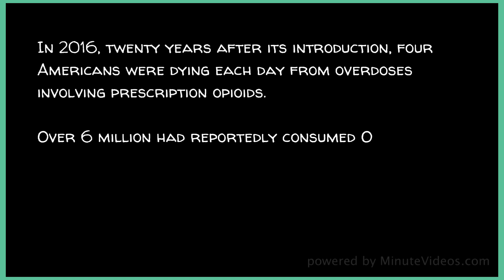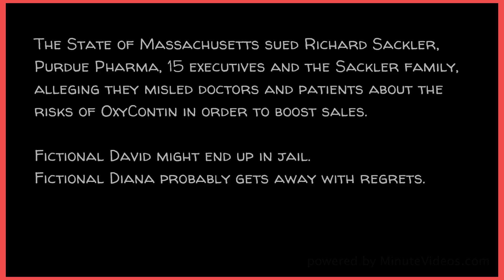The Peter Principle: When Managers Do Terrible Things|Learning Lane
The Peter Principle argues that people who have success in big hierarchical organizations are promoted until they reach their own "level of incompetence”. Here they are often stuck for life.

  Let´s look at the story about David and Diana, two graduates, who first met at a sales training. They were so proud to have gotten a job in which they could actually help people. Little did they know, that they had joined one of the most dangerous organizations in modern America.